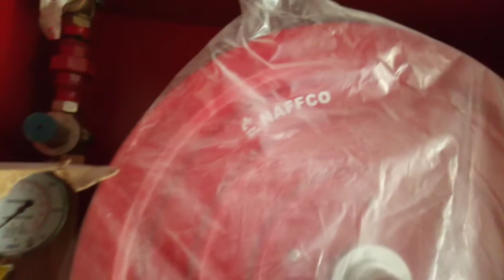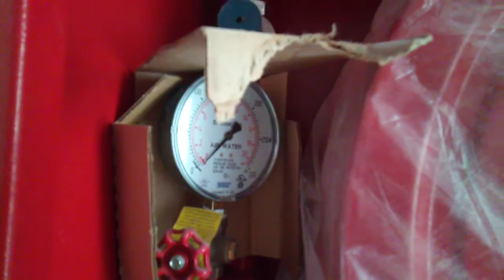Information of Fire Hose Cabinet